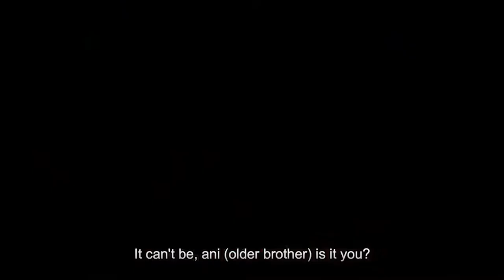That Time I Got Reincarnated as a Slime Movie: Scarlet Bonds - Royalty [Edit/AMV]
Anime: That Time I Got Reincarnated as a Slime

anime animeamv animemusicvideo animedit iflicksanimethetime igotreincarnatedasaslime#ThatTimeIGotReincarnatedasaSlimeMovie#That TimeIGotReincarnatedasaSlimeMovie:ScarletBonds